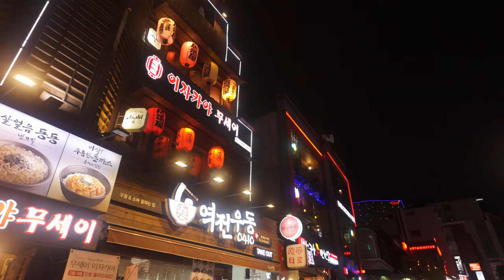50. Hongdae Festival Street Evening Night Walk - Seoul South Korea - Travel Vlog SK2024 Day 5 /B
Hello everyone.  My name is Steve, aka Sev Mato. In this video, I will take you with me to Hongdae Street. This video is a walking video, which means it's not narrated and is uncut. The cuts that you do see are done in camera.

It's a rainy evening, but it doesn't keep me from showing you around the neighbourhood of where my Airbnb was located. I stayed here for almost two weeks before moving on to Busan. In here I show you the vibrant and bustling atmosphere in Hongdae on a week day. The trickling sound of the rain splashing down on the umbrella, the sounds of people around and the lights of the buildings all come together and form the mood of this area in Seoul.

If you have any question, or suggestion, let me hear about it in the comments :)

Accompanied blog post: TBA

Other tags: asmr, sounds, noise